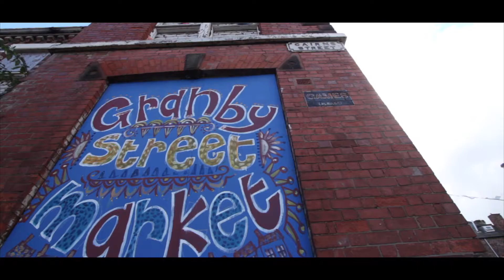Community Heart Productions